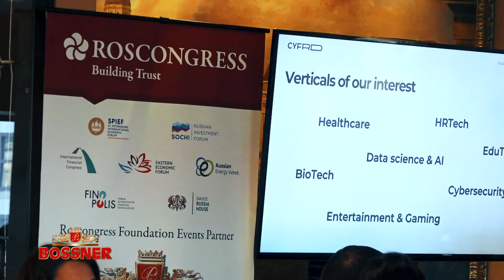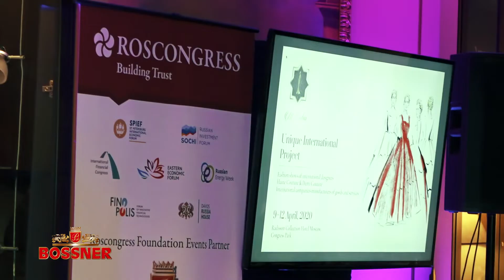International Congress of Real Estate and Investment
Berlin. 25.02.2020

Alcohol and tobacco abuse harms your health!

Did you like our new video? Please comment your ideas or if you have any other questions to this video.

If you want to see another video where your question shall be answered, let us know and we will select the best comments and questions for a new video!

Also you can find our products at our Bossner Premium Shop under

Thank you for time and you share the video and channel!

Your BOSSNERTV Team